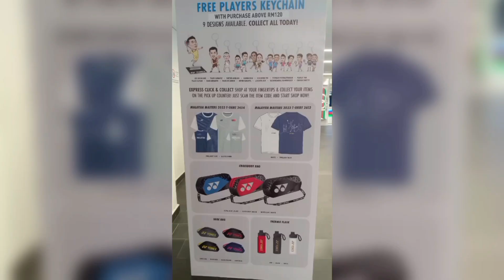perodua master Malaysia 2023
alhamdullilah